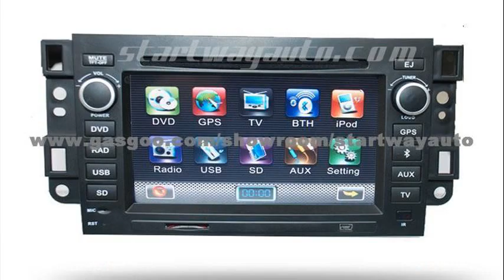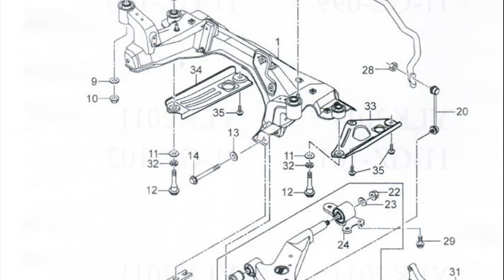chevrolet epica parts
2005 chevrolet epica parts
chevrolet epica parts and accessories
chevrolet epica spare parts
used chevrolet epica parts
chevrolet epica parts canada